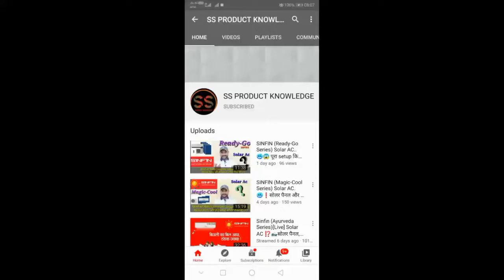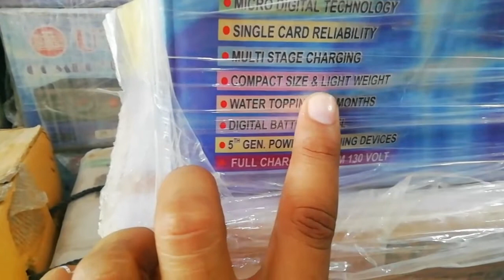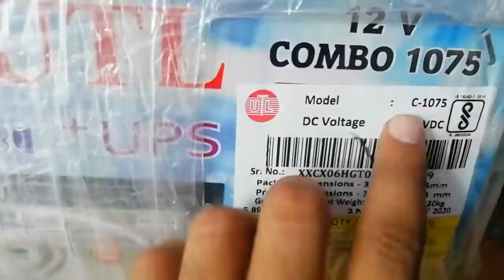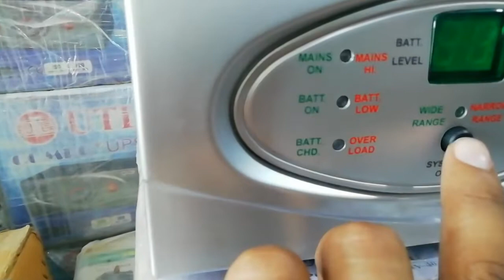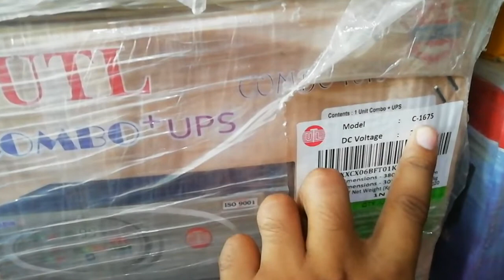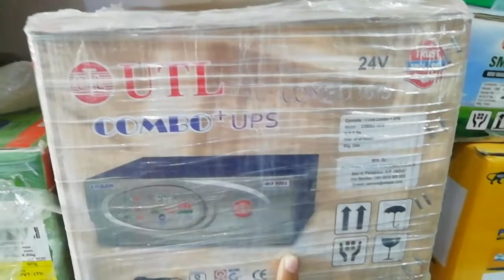UTL Combo+ 😱[12v & 24v]... Unboxing and Price 😨😨⁉️⁉️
Is video mein UTL Combo+ model ki jankari hai . Uski unboxing or price, agar aap lena chahate ho to ye aapko online nahi milega ye kewal UTL shopee se hi milega .

Microtek Spike Gaurd

Microtek Multiplug